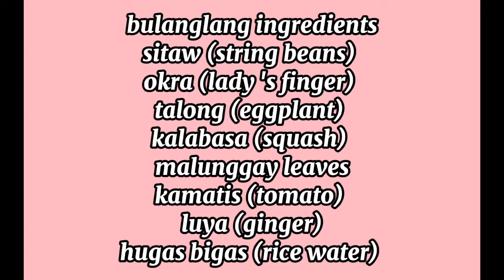MASARAP AT MASUSTANSYA NA BULANGLANG!!!